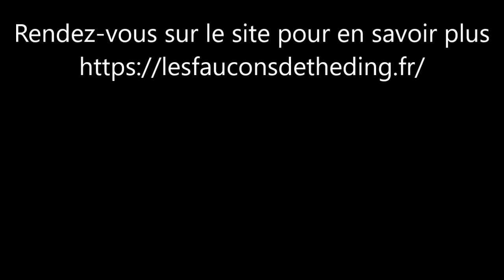Les drôles de livraisons du mâle - 28/05/2021 - Les Faucons de Théding